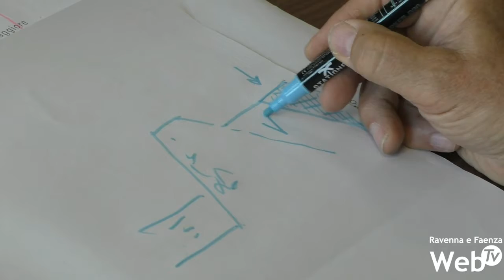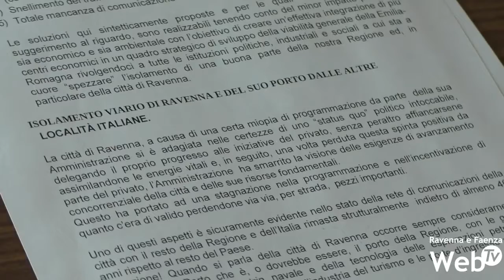Nuova Ravegnana,LaPigna: "Puntare su nostro progetto,altre ipotesi costano troppo e hanno criticità"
L’accordo fra la ministra De Micheli e l’assessore regionale Corsini riguardante la miniE55 per collegare Ravenna col Veneto ha riacceso la discussione attorno alla nuova Ravegnana Ravenna-Forlì. Le due opere, infatti, sono concatenate l’una all’altra. Risolverebbero infatti in parte il problema dell’isolamento di Ravenna e metterebbero il capoluogo bizantino al centro di una nuova viabilità e mobilità regionale. Attualmente, però, attorno alla nuova Ravegnana ruotano ancora diverse ipotesi: allargare il tracciato esistente, progetto da 85 milionii di euro ;

realizzare un tracciato misto, allargando l’attuale carreggiata dove si può e costruendo delle bretelle per collegamenti veloci fra le varie zone, progetto da 70 milioni;

costruire un nuovo tracciato a nord dell’attuale Ravegnana, passando per i territori vicino a Russi, progetto da 70 milioni;

infine il progetto Ravegnana Bis, redatto da La Pigna e dall’ingegner Barbieri che, dall’attuale svincolo sull’E45 di Mirabilandia, porterebbe a Ville Unite e al casello di Forlì, stimato in 20 milioni di euro.

Un progetto, quest’ultimo, sul quale La Pigna è tornata a insistere proprio dopo le notizie riguardanti l’accordo sulla mini E55.